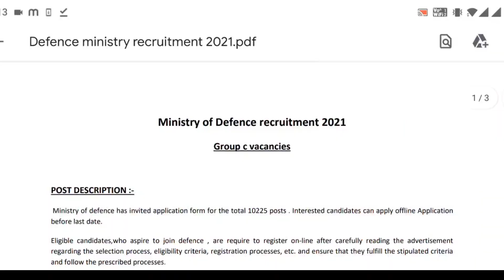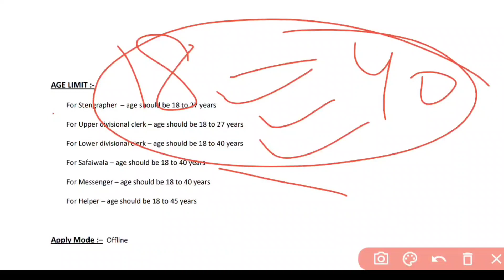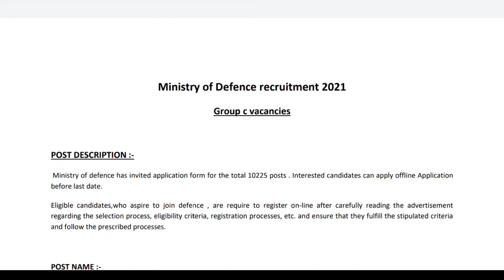new vacancy 2021, sarkari naukri, govtjob portals, defense recruitment 2021, govt job 2021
new vacancy 2021, defense recruitment 2021 sarkari naukri, GOVT JOB 2021, govtjob portals, upcoming vacancies in october 2021 govt job 2021

2021 में आने वाले सरकारी नौकरी|Upcoming Vacancy ( Recruitment) in 2021 | 2021 Job Vacancy march, upcoming new vacancies in march 2021, new job notification in march 2021
govtjob portals
2021 में आने वाले सरकारी नौकरी|Upcoming Vacancy

topic:-
sarkari naukri
sarkari result
govtjob portals
new vacancy
government job vacancy 2021
anganwadi supervisor
new vacancy
sarkari naukari
new job
bank job
12th pass govt jobs 2021
railway vacancy 2021
job alert
sarkari job
10th pass govt jobs
12th pass government jobs